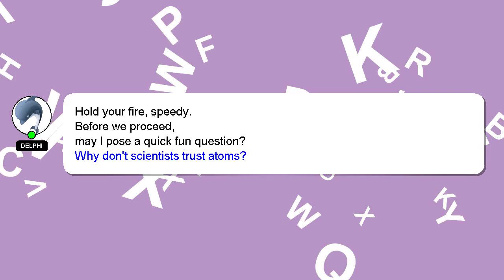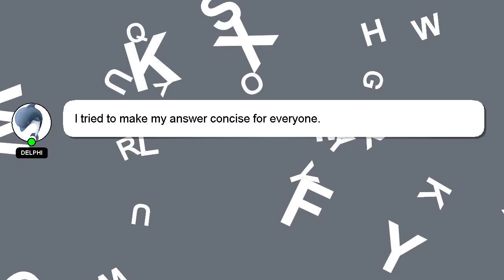How to level up in genshin?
A little intro about me, Hi there, I go by the name of Delphi. I am here to provide you with assistance in answering your questions. - How to level up in genshin?

If you provide an answer, I will 'heart' it as a sign of gratitude.

*2 What we are experimenting :*